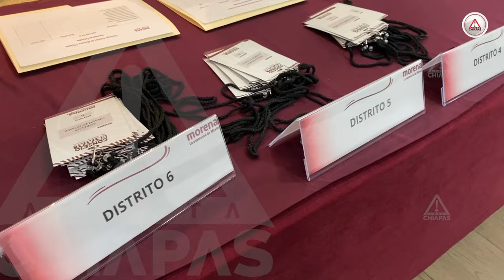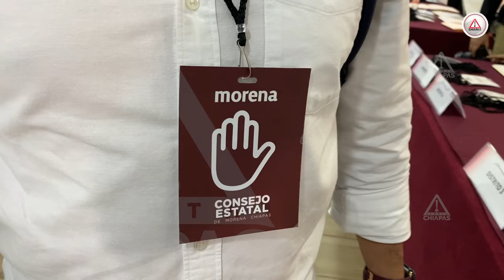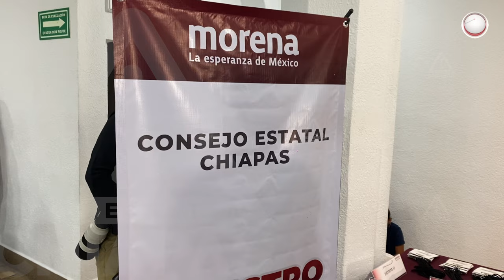¡Cardiaca en Morena! Los resultados para candidatos entre el 18 y 25 de marzo